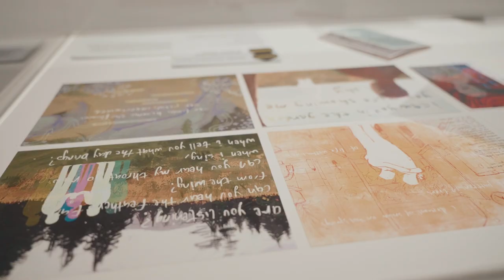2024 EXITART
🎨✨ Our Stage 2 Arts students had an unforgettable day at the Stage 2 Study Day. From awe-inspiring works by CSC's talented 2023 alumni like Raphael Abag, Braiden Jong, Ameka Mairou, Reese Inovio, Fidaria Pereira, and Lekaiya Rabbitt, to exploring the vibrant world of ExitArt, creativity was in full bloom at The Museum and Art Gallery of the Northern Territory. 📚🖼️ Events like this spark imagination, critical thinking, and empathy in our students, setting the stage for future artistic brilliance. 🖌️🌟